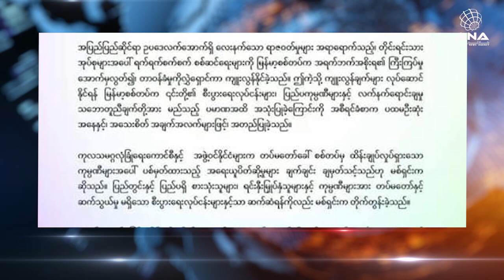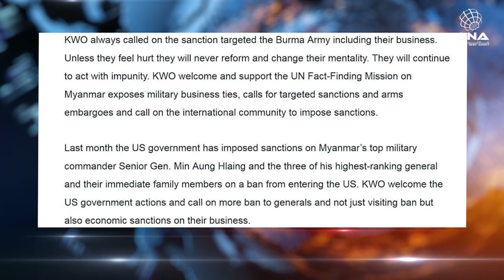ANA Arakan Today - 07/08/2019 - Wednesday